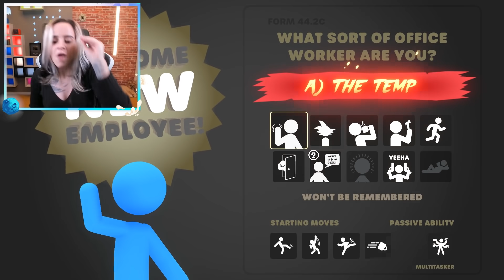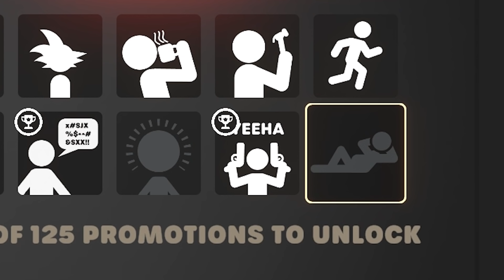eu usei um buraco negro pra derrotar esses Stickmans!